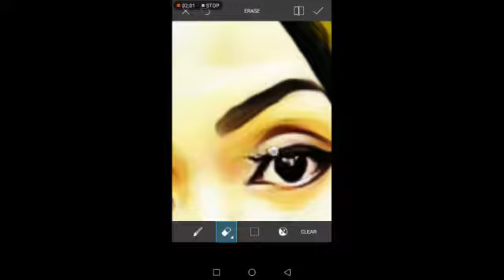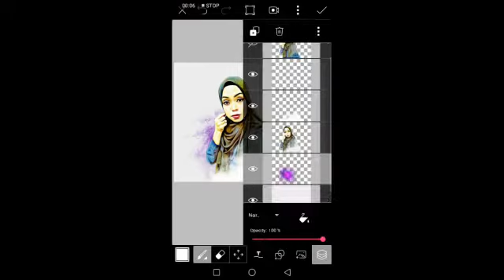Piscart tutorial edit(by/mrsuduman)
Mimeanes89